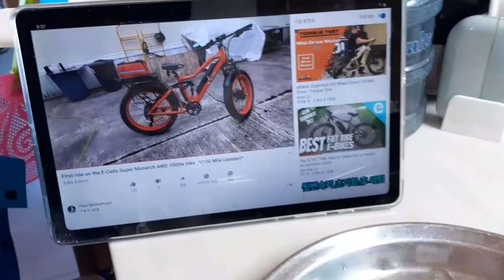집/마당에/수박/맛은?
나의 3일간의 펴닙영상들 ~
태풍 지나 가던 날 글리고 집 마당에 수박 맛 보기 ?
수박이 생각 했던 걱 처럼 크지도 않고 정성과 거름을 들 준건지
전문 농사꾼이 아니라서 잘 모르겠네요 ?
그리고 시원한 아이스크림 대신 호박죽을 시원 하게 먹으면
더 맛있네요!

건강도 챙깁시다
양파즙

골든허브 프리미엄 제주유기농
녹차 삼각티백 상품